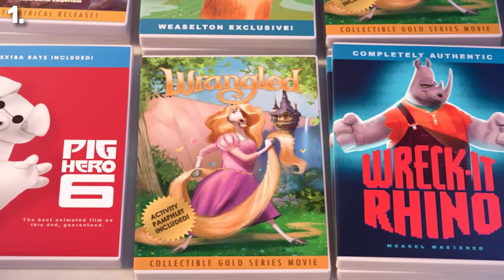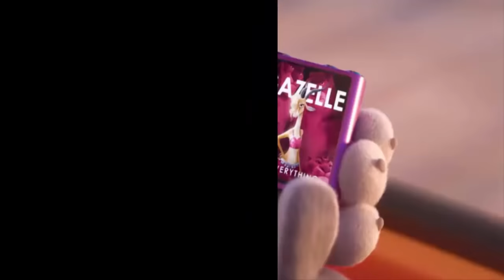7 Secretos Ocultos en Zootopia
Es imposible no encontrar Mensajes Ocultos en las películas de Disney. Algunas de las cosas más graciosas de la película están relacionadas con el mundo actual y la cultura popular. Si ya la viste pero no te diste cuenta, aquí tienes los mensajes ocultos en Zootopia.